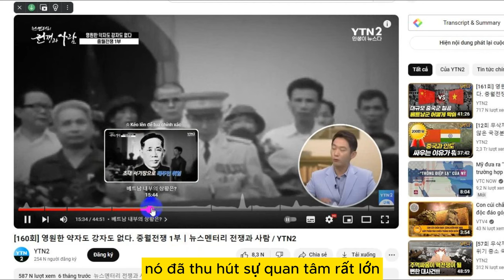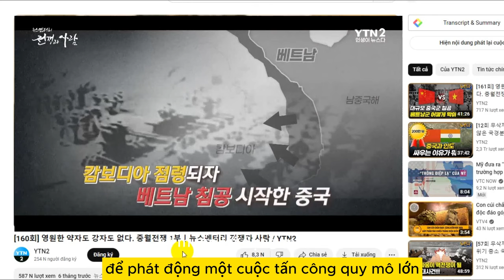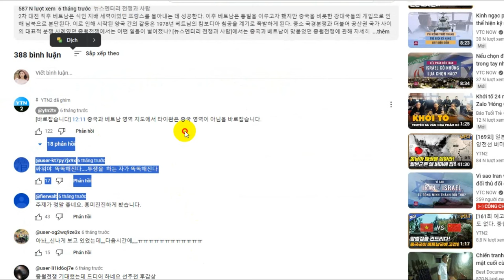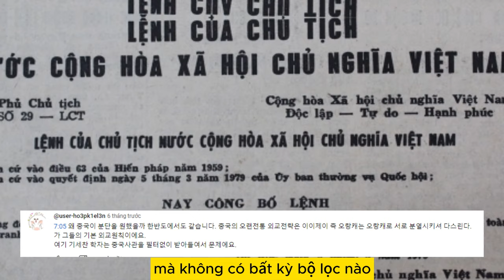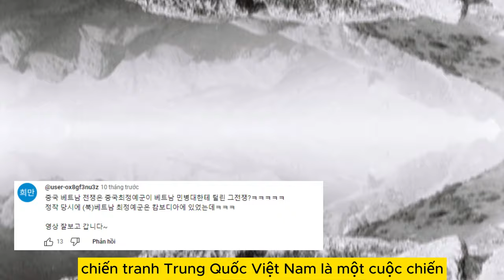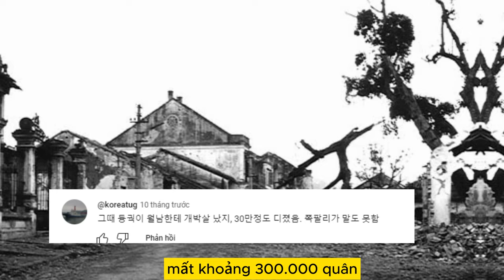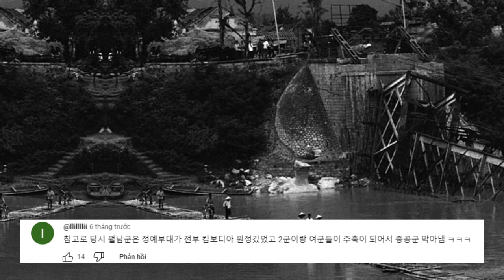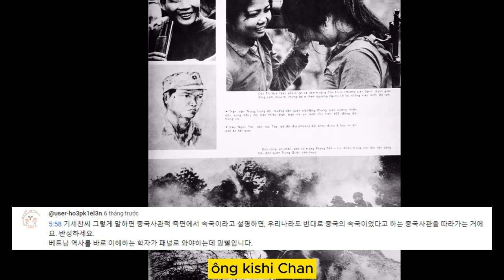Bất Ngờ Với Bình Luận Của Người Hàn Quốc, Khi Nói Về Chiến Tranh Việt Trung năm 1979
Bất Ngờ Với Bình Luận Của Người Hàn, Khi Nói Về Chiến Tranh Việt Trung năm 1979
Quý vị và các bạn thân mến, mấy tháng trước Đài truyền hình YTN2 của Hàn quốc đã có 1 cuộc thảo luận trên sóng truyền hình nước này về cuộc chiến Việt – Trung năm 1979. Có thể nói cuộc chiến này rất hiếm khi xuất hiện trên các phương tiện truyền thông như thế này, đặc biệt là ở hàn quốc, vậy nên khi chương trình này được phát sóng nó đã thu hút sự quan tâm rất lớn từ phía người dân hàn quốc,